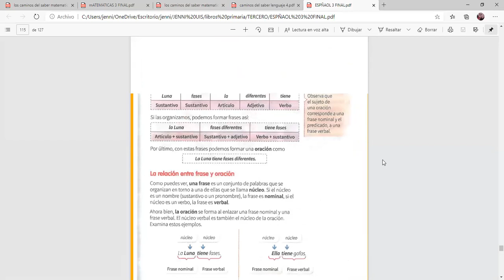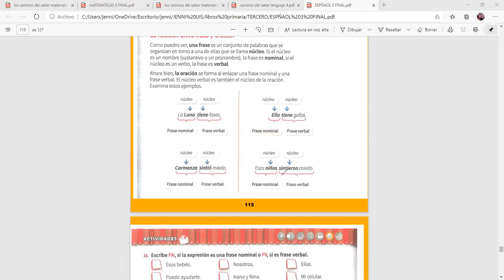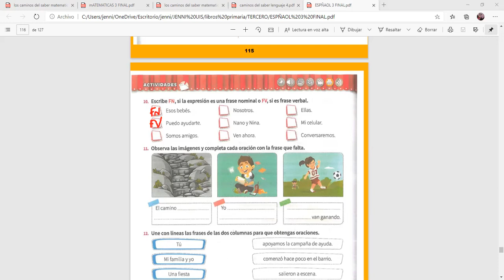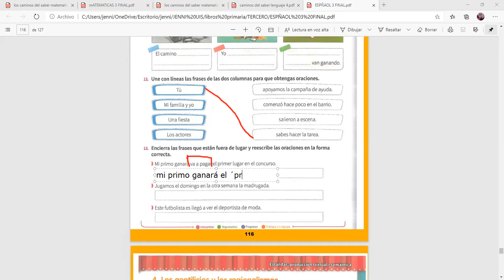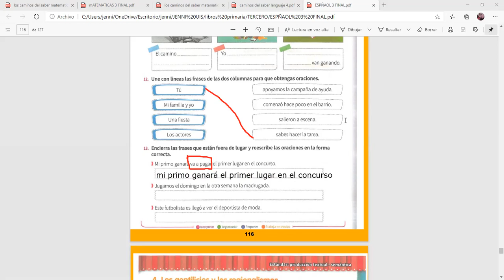español tercero jueves 22 de octubre